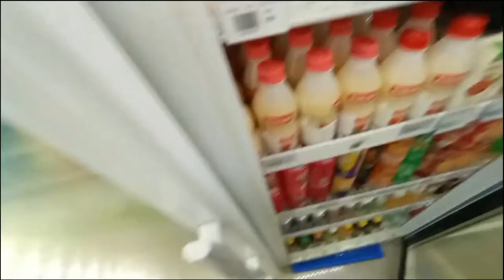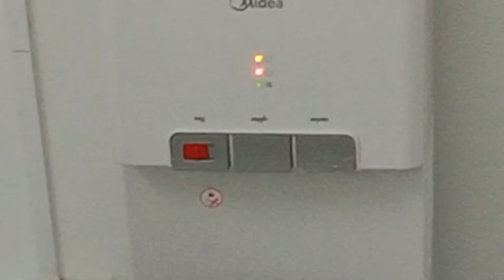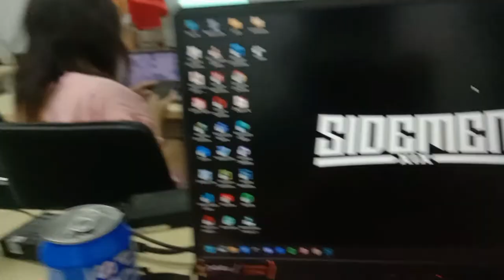Episode-9 normal things you do in Myanmar private uni